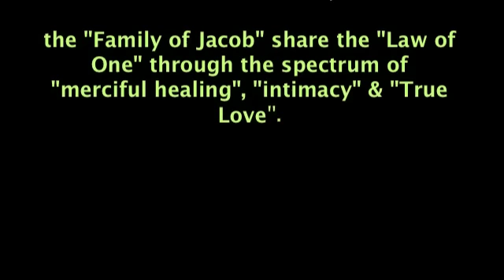Help, I'm Alive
When you focus on grasping the pathway to "Fearlessness", it is very helpful to trace back the root of fear itself and then recondition your consciousness back to your present now. The secret is in acquiring the heart's language of the intimate, but unknown. It is pathway to unraveling all that brings one to tremble, the beckoning of the Divine as mother, calling out for you to reconnect to home.